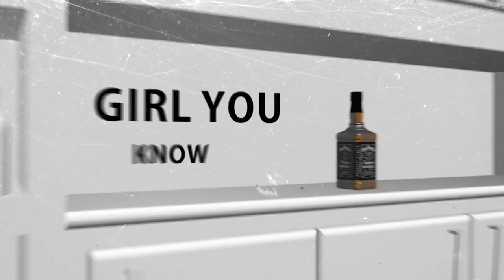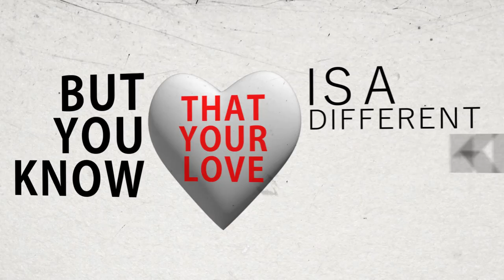Tebey - LIGHTWEIGHT (lyric video)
The official lyric video for the brand new single from Tebey - Lightweight.  Written by Tebey, Cole Taylor & Sam Ellis.  Warner Music Canada.